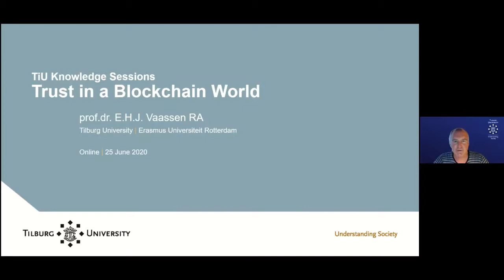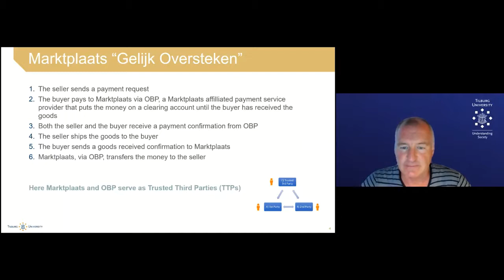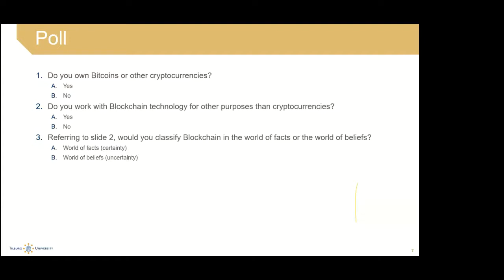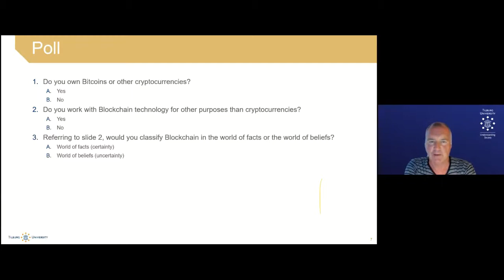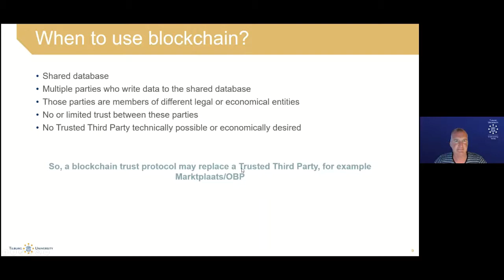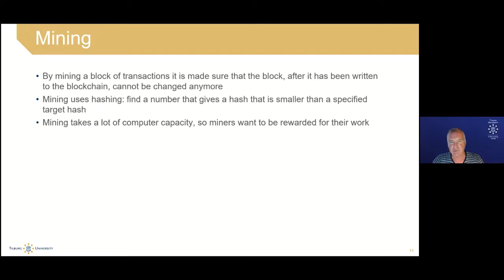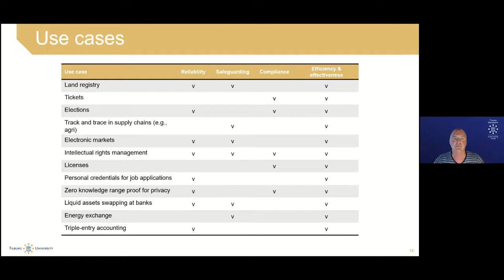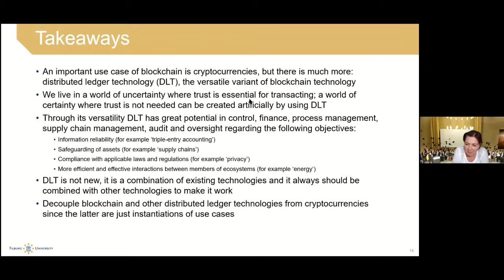Tilburg University Knowledge Session: Trust in a Blockchain World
Registration of the webinar on June 25.
Prof. Eddy Vaassen takes us into the world of blockchain. Trust is foundational to engaging in business transactions, yet maintaining it in a global economy where interactions often take place without physically meeting the other party, is expensive, time-consuming, and, in many cases, ineffective. Could a blockchain be part of the answer?

This is one knowledge session out of a series of webinars, powered by Professional Learning, Tias and the Tilburg University Fund.